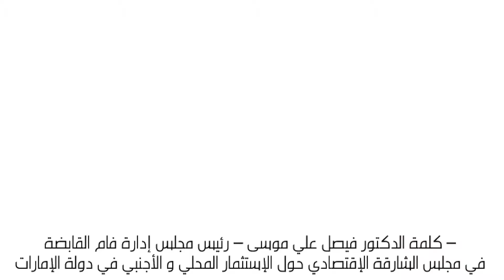مشاركة الدكتور - فيصل علي موسي رئيس مجلس إدارة فام القابضه في مجلس الشارقة الإقتصادي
مشاركة الدكتور - فيصل علي موسي رئيس مجلس إدارة فام القابضه في مجلس الشارقة الإقتصادي حول الإستثمار المحلي والأجنبي في دولة الإمارات وبحث جميع تفاصيل الأستثمارات القادمة.